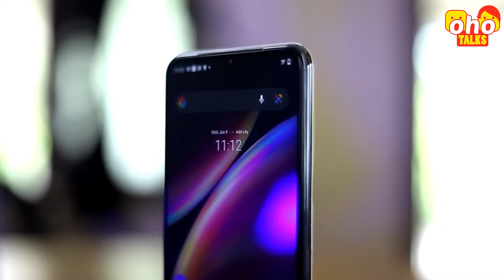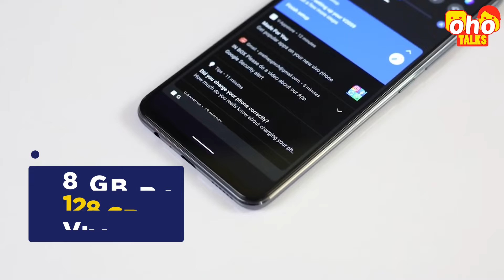VIVO Y73 Mobile Review | VIVO Y73 வேற லெவல் கேமிரா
இன்றைய மொபைல் பார்வையில் Vivo Y73 மொபைல் பற்றி விரிவாக அலசுகிறார் திரு.துரைராஜ் ஆரோன்.

நீங்கள் காணவேண்டிய மற்ற காணொளிகள்

படித்ததோ கணிப்பொறி விற்பதோ கைத்தறி

அப்பா இறந்தபோது விராட் கோலி செய்த வேலை என்ன தெரியுமா?

வலியும் வேதனையும் - பிரம்மா கிச்சன் கந்தசாமி